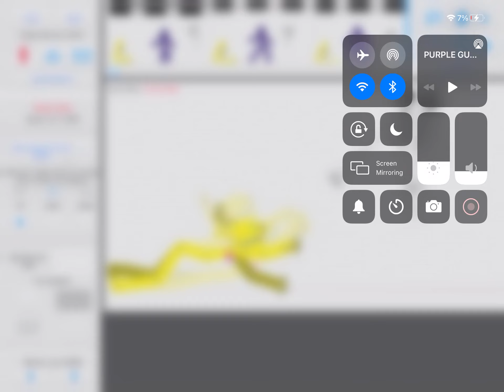*New and improved* purple guys death again again (animated using stick nodes)